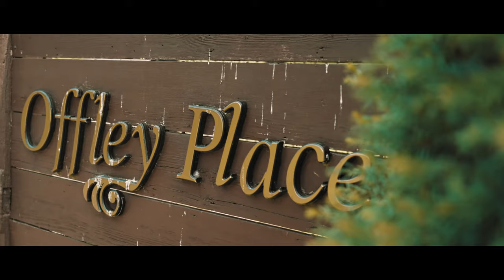Illana & Danny / Offley Place, Hitchin, Hertfordshire / Nine Embers Films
Making wedding films and wedding videos since 2015
Bedfordshire Wedding Videographer
Bedfordshire Wedding Filmaker & Cinematographer
Jewish Wedding Video